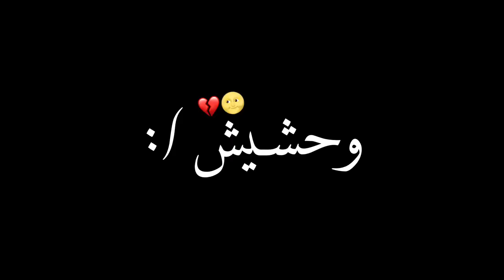سكر محلي محطوط على كريمة🥵🥀/ ستوريات انستكرام اغاني العراقيه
اجمل واغرب الفيديوهات حول العالم
اذا أعجبك الفيديو لا تبخل بإعطائه /LIKE 👍 ,